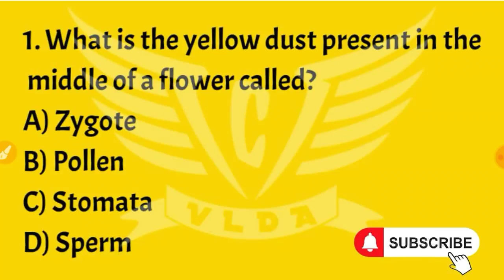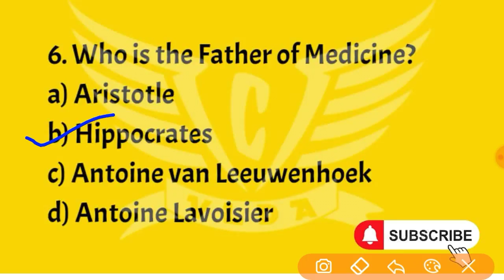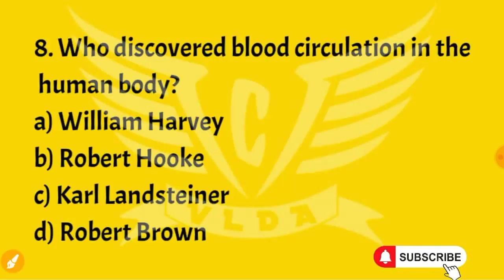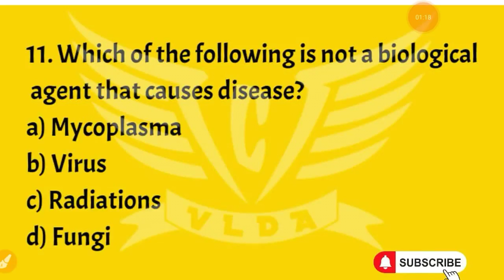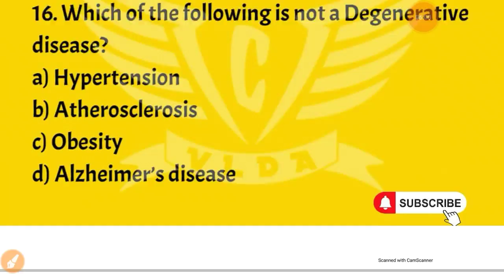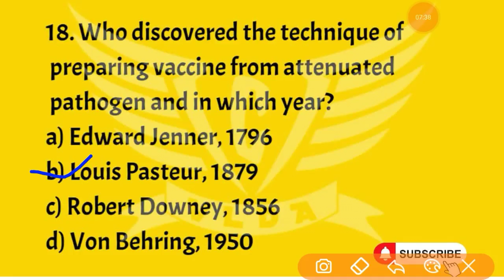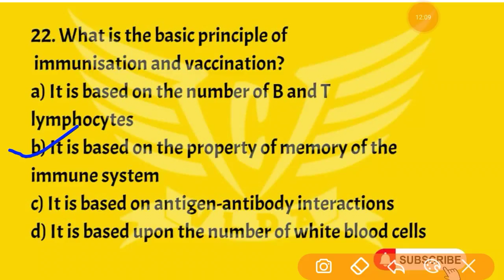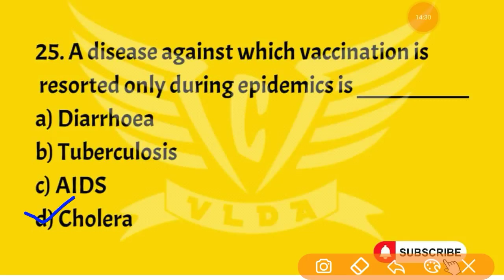Biology practice Set -16 For VLDD Entrance Exam 2021 |Haryana Police Constable Exam